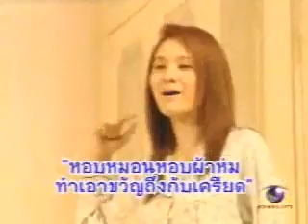2006-09-03 Dao Kra Jai - KKRKKR (Oil & Kwan) - BTS Wedding day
Credit to original owner/uploader.